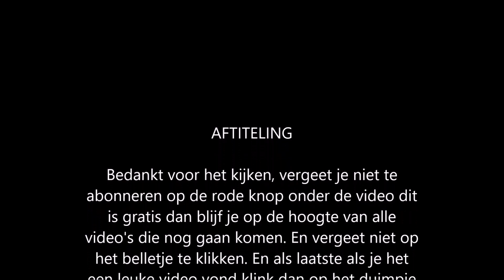Diggy's Adventure dinosaurus opgraving | fossiel locatie 8